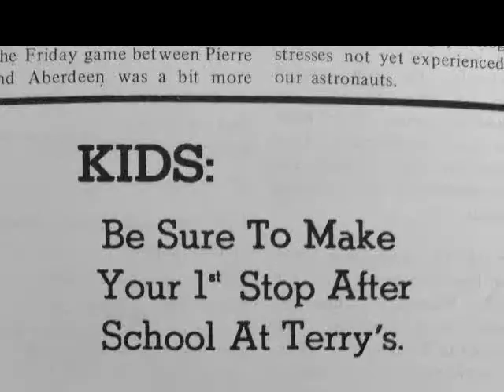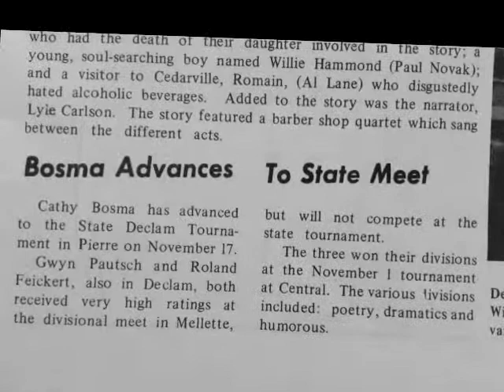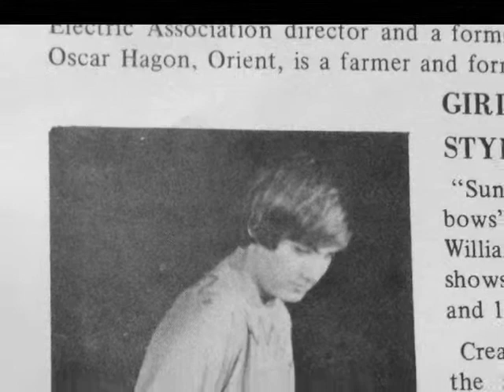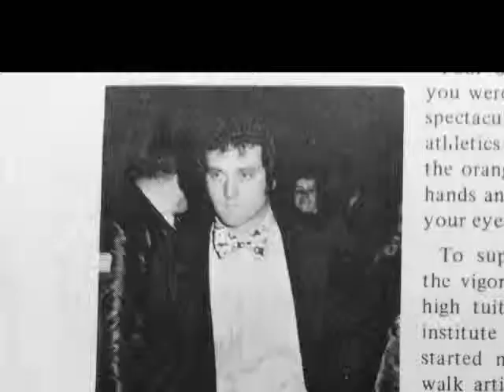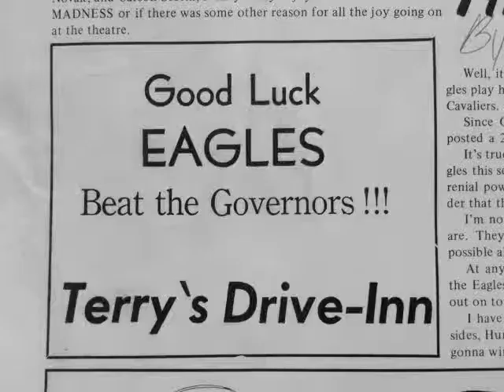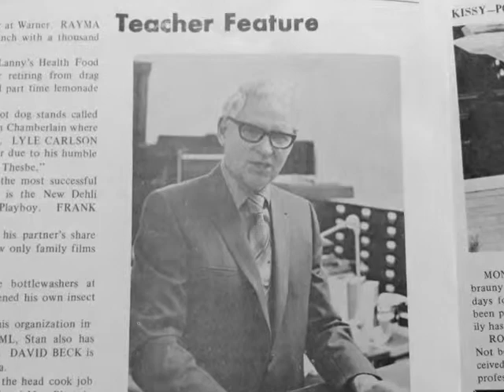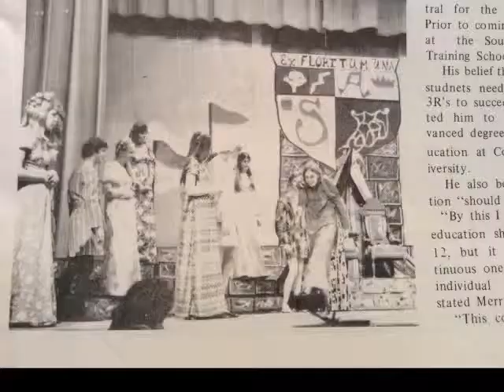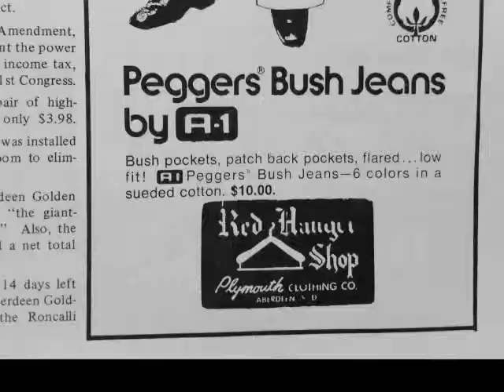ReunionVideoYT2014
CHS Reunion Video 2014